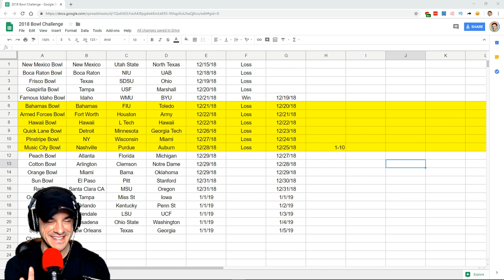2018 Peach Bowl - Florida vs Michigan - NCAA 14 Bowl Challenge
2018 Peach Bowl Michigan vs. Florida!  We will be playing at least one bowl game per actual bowl day to see how we stack up against the real bowl games! Record